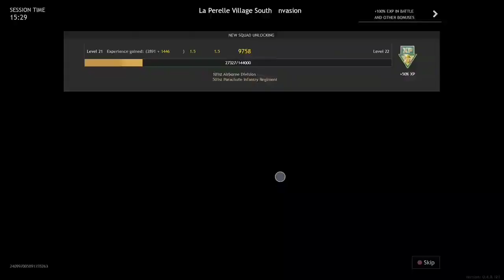Enlisted gameplay. Great Match